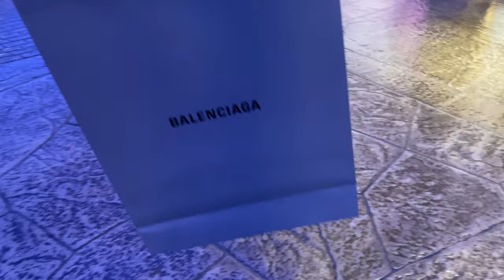THE VENETIAN LAS VAGAS GIRLS TRIP 2021| TASHA SIMSON